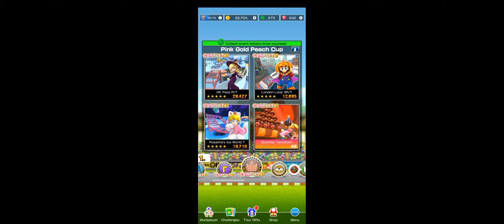🏁 Mario Kart Tour 🏁 - 🎃 Halloween Tour 2021🎃 - Monty Mole Cup